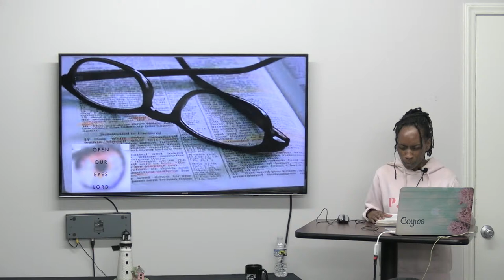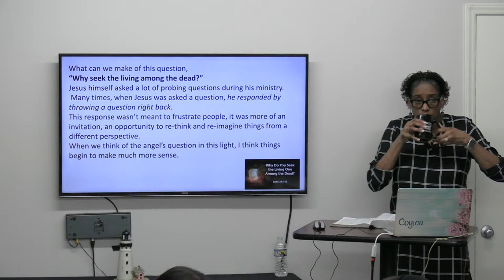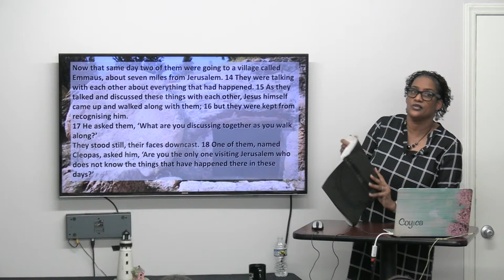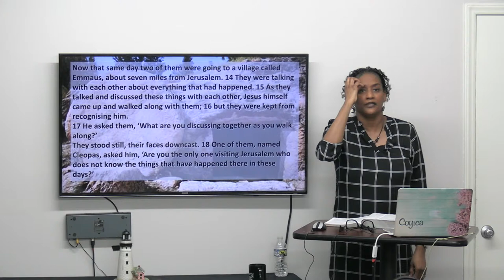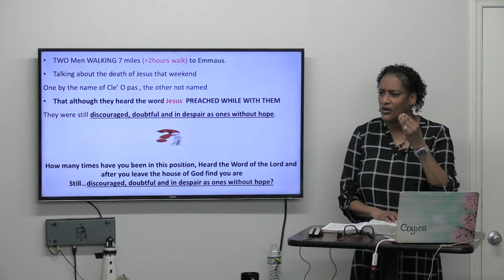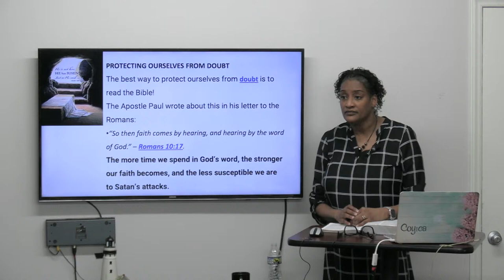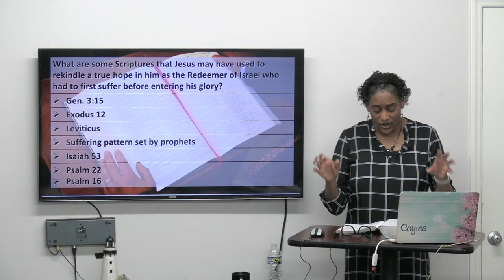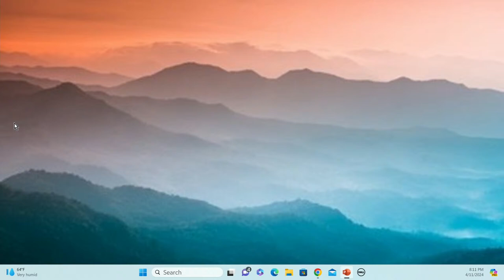Thursday Bible Study 04112024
Religious

We Do Not own or have ownership of the music used in this Video